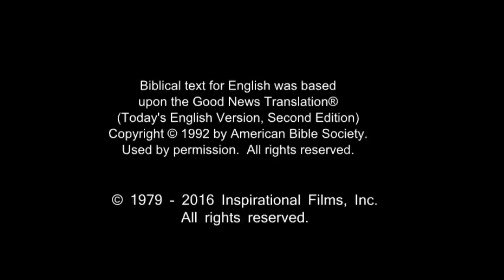French! Confess Jesus As Lord! Believe In Jesus Resurrection! Surely Saved Forever!(27)